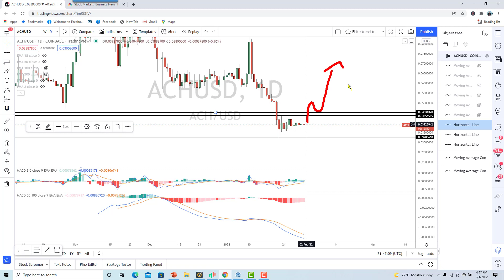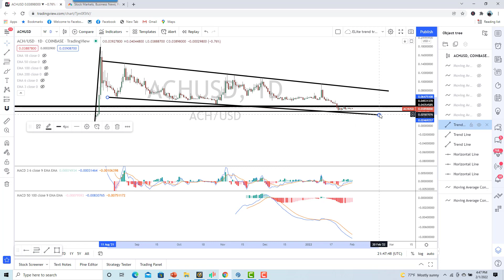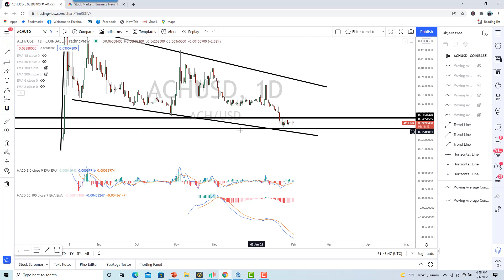Mi Favorita Crypto para 2022